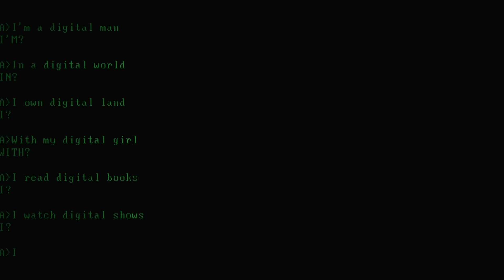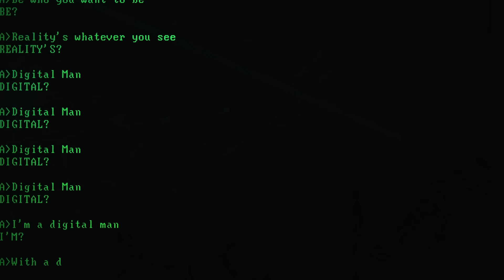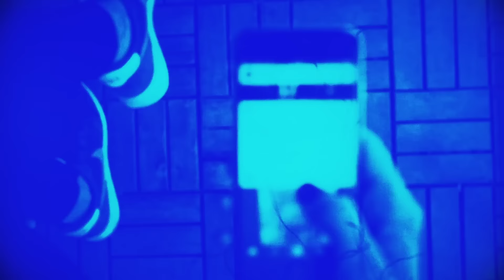Ten Thousand Suns - Digital Man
For further information on other knucklehedz artists or projects please

When it began there was nothingness. An infinite, nurturing calm washed over the entirety of the cosmos blanketing it with love, serenity, and… boredom. Consciousness awakened to the sound of the goddess Sophia's initial vibration. Shaking the very foundation of the fabric of existence causing the first moment of chaotic consciousness, separating the divine unity of all things in two. It was in this moment that this energy became self-aware and realized the absence of its opposite. And with this understanding came an unimaginable yearning to reunite. That yearning became so great that it begot a new divine creation. Desire. And that desire became the catalyst that propelled one energy towards the pursuit of reuniting with its missing counterpart. But as the laws of nature dictate with the growth of desire grew the opposite reaction to desire which is repulsion and so the two opposites continued to push and chase each other away towards extremes swinging back and forth on the pendulum of eternity. Ever springing new creations of consciousness as a result. Forever striving to reunite in harmony. This is a soundtrack to that love story.

Ten Thousand Suns is Ben Levi and Brad West exploring the wretched parts of the mind, the dark secrets you hate that are a part of you.